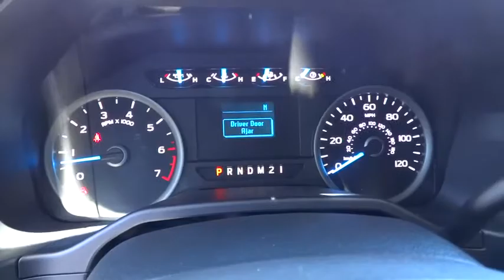2015 FORD F-150 Redding, Eureka, Red Bluff, Northern California, Sacramento, CA 15F625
2015 FORD F-150